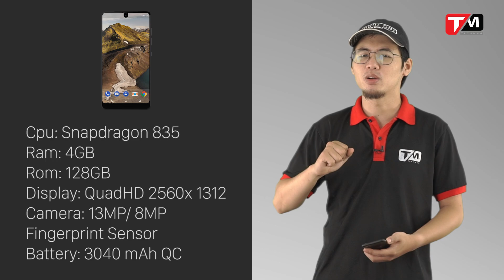TechMenu: Essential Phone – Smartphone chính thức của “cha đẻ” Android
Cuối cùng, sau nhiều tin đồn lẫn hình ảnh rò rỉ, thì mới đây, Andy Rubin – người được coi là “cha đẻ” của hệ điều hành Android đã cùng với các cộng sự của ông tại Essential Products – đã trình làng chiếc điện thoại của riêng mình với tên gọi “Essential Phone”. Dù đây mới chỉ là một sản phẩm đầu tay của Andy Rubin nhưng chiếc Essential Phone đã được giới chuyên gia đánh giá rất cao, và tỏ ra thực sự khác biệt với mặt bằng chung của thị trường hiện tại, từ kiểu dáng thiết kế cho đến tính năng, phần mềm bên trong, qua đó tỏ rõ tham vọng của Essential Product trong việc tạo ra được một chỗ đứng riêng của họ trên một thế giới di động vốn đang rất đông đúc hiện nay.